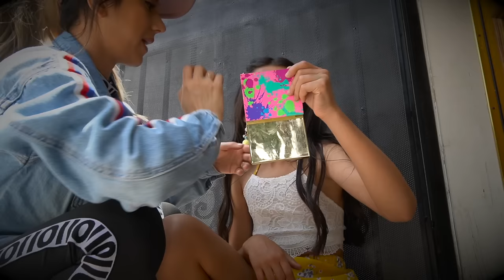WE GOT IN A FIGHT PRANK ON JURGEN | Familia Diamond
Today is the day I get Jurgen from The Jancy Family ➜ back for the prank they did on us, if you haven't seen that video here's the link: ➜

What do you Diamonds think? Did we get him good or what?

If you don't follow our family on Instagram heres our links, follow us so we can stay more connected